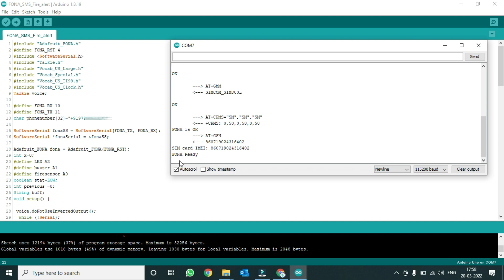IVR Fire Call Alert | Sim800L call Voice Alert | Auto Voice Reply | Flame Sensor | Fire Notification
Dear Viewers,